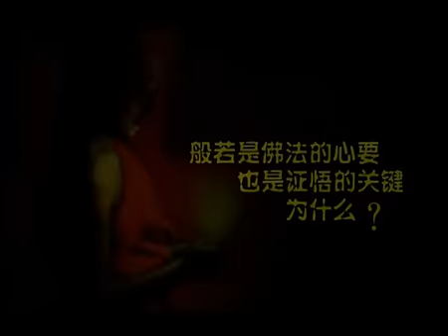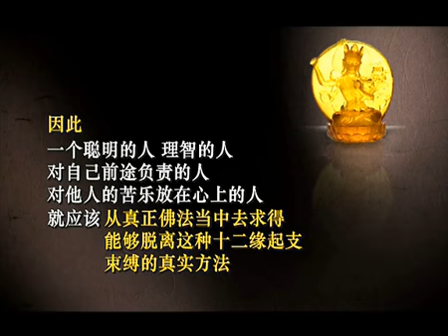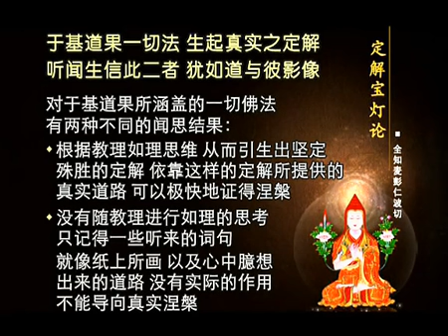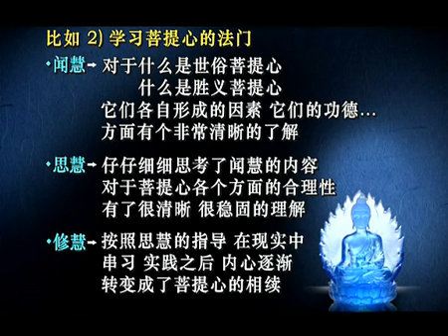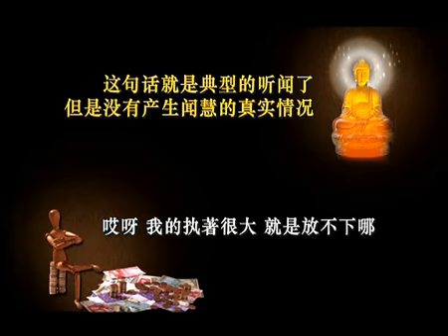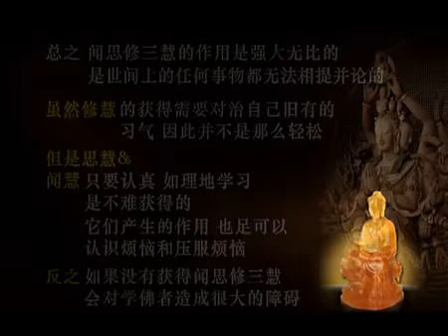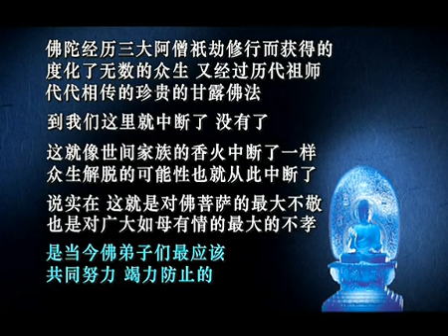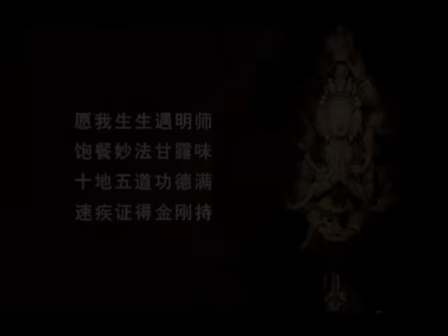益西彭措-如何学修佛法 1/2